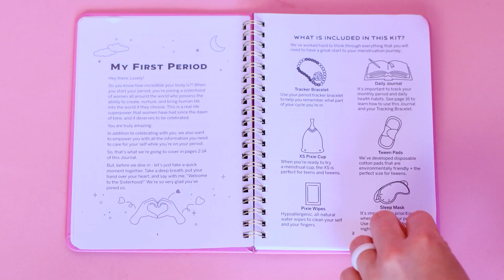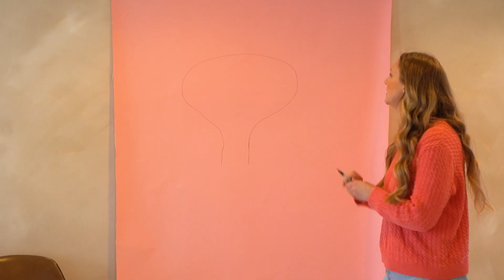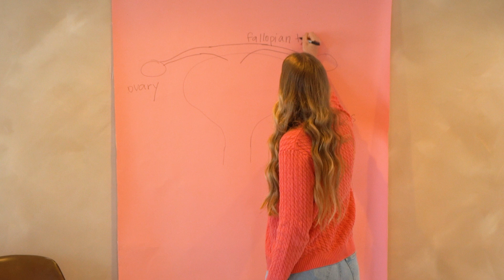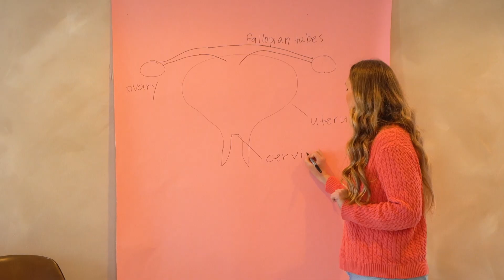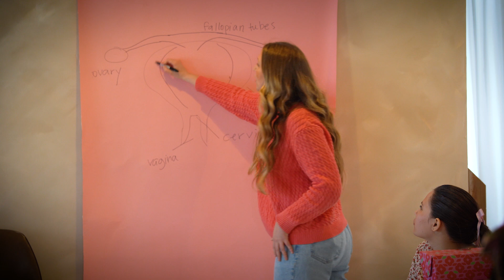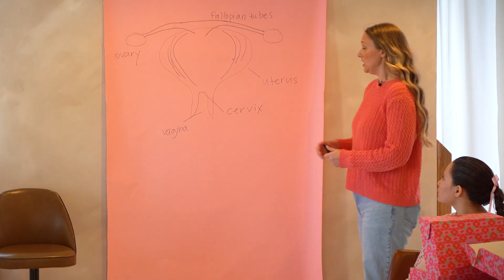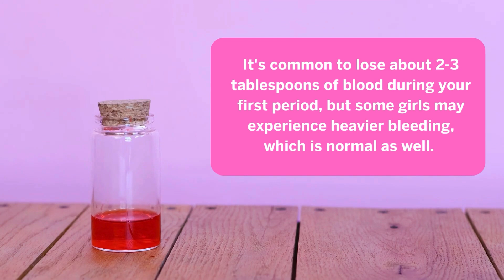What is a Period? | a guide for your first period Part 1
Why Do Girls Get Periods? | Menstrual Cycle Explained for Girls and Moms

Are you wondering what a period is, why girls get periods, or how the menstrual cycle even works? Whether you're a girl just starting puberty, about to get your first period, or a mom looking for the right words to explain it—this video is for you. 💖

In this simple, friendly guide, we’ll explain why women get periods and walk you through your internal anatomy—like what the uterus is and how it works. We’ll also cover your external anatomy and answer common questions, like how many openings (or “holes”) there actually are down there.

In our next video, we’ll dive into how to track your period and explore the four phases of the menstrual cycle—not just the bleeding phase. Yep, there’s a whole lot more going on than just your period!

Periods can feel confusing or even scary at first, but they’re a totally normal part of life. Whether you're dealing with period pain, a bad mood, or just curious about what’s happening in your body, this video series will help you feel informed and confident.

0:00 Intro
0:51 My First Period Kit
1:17 Talking About Periods Can Be Awkward
2:06 Explaining What a Period Is and the Female Anatomy
5:44 What Does a Baby Have to Do With a Period?
7:12 How Many Holes Does a Woman Have?
8:14 How Much Blood Do You Lose During Your First Period?
8:31 Mom, How Old Were You When You First Started Your Period?
9:30 My First Period Story
11:33 Please Watch Part 2